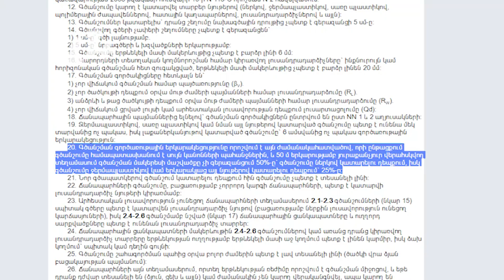Ինչո՞ւ են բացակայում ճանապարհային գծանշումները մայրաքաղաքում